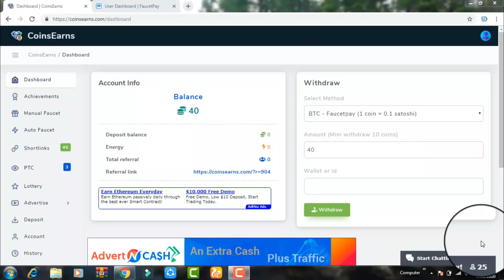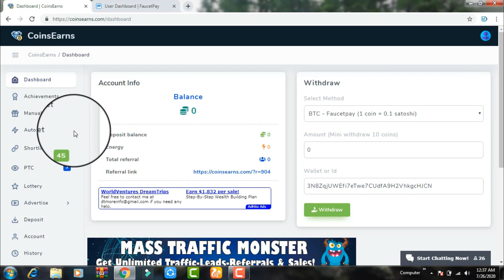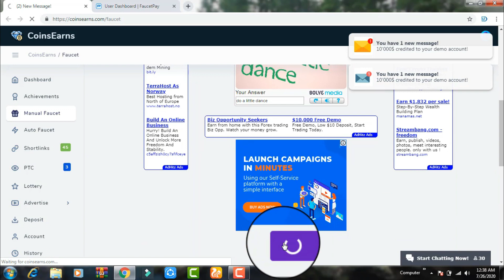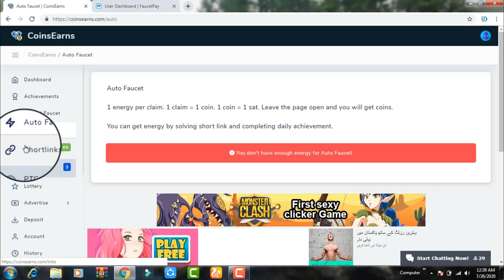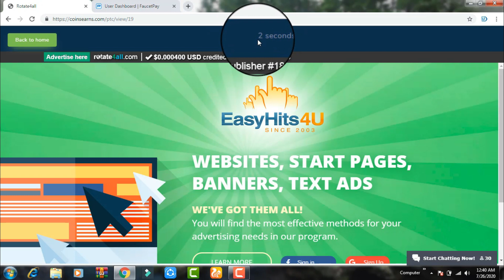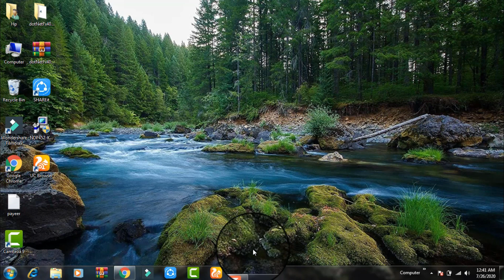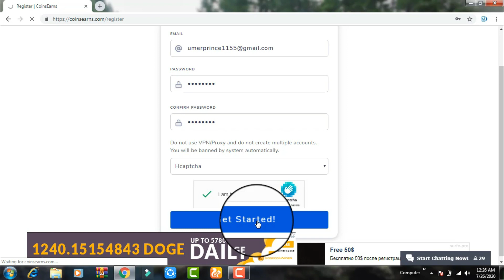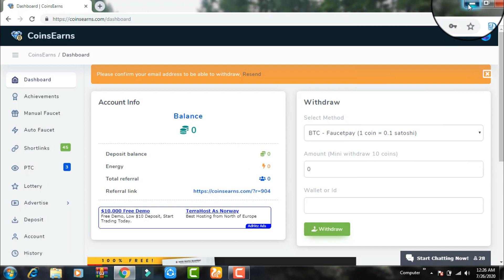How To Make Free Money Online || Make Money Online 2020